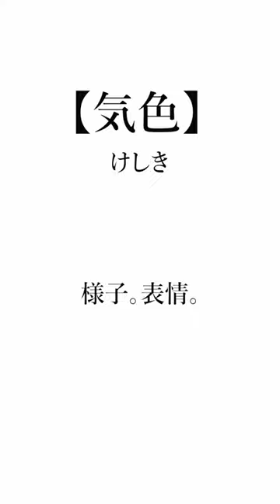10秒古文「けしき」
Gakken ON AIRとは、学研が新しく始めたオンライン学習塾のことです！